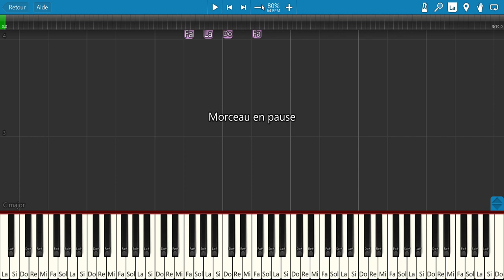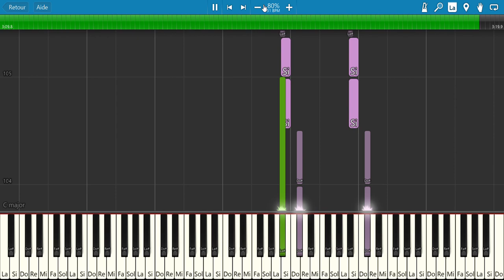N'avoue jamais (Guy Mardel) - Tuto Piano